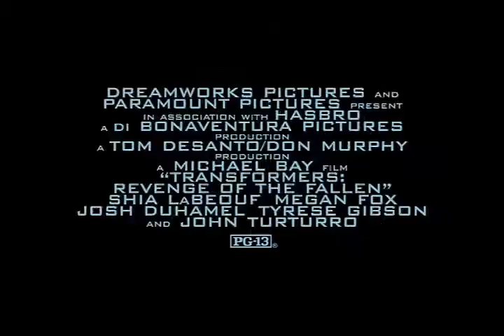TRANSFORMERS 2 (SPOT TV)